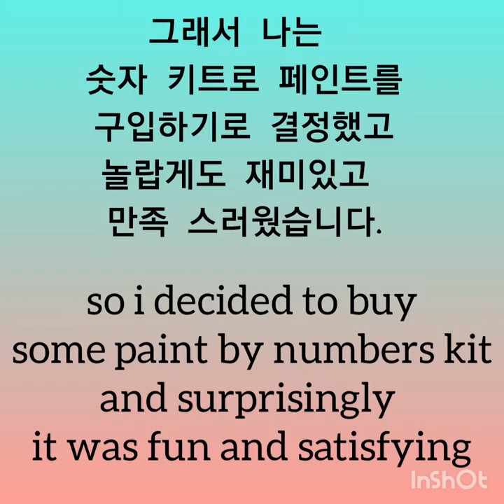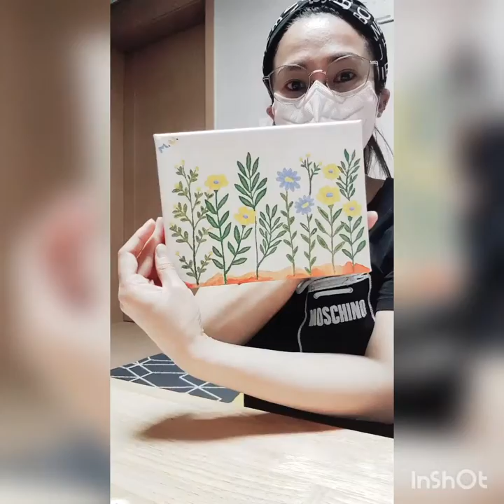Paint by Numbers 숫자로 DIY 페인트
i tried Diy paint by numbers and it was fun